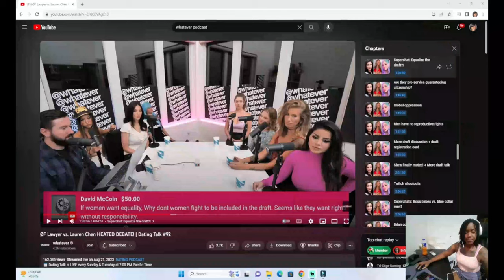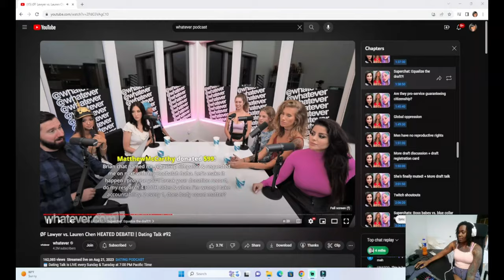Lawyer turned OF girl, says she rather surrender our country to the enemy than to have a draft